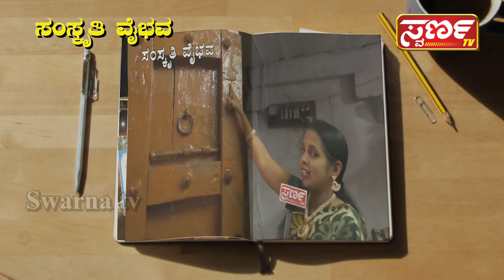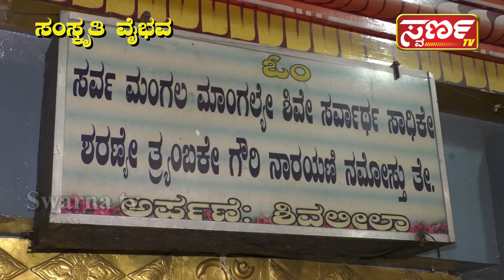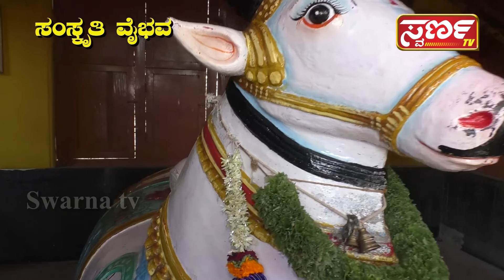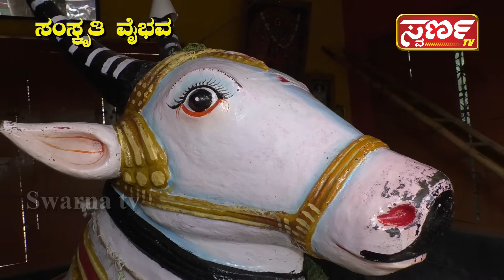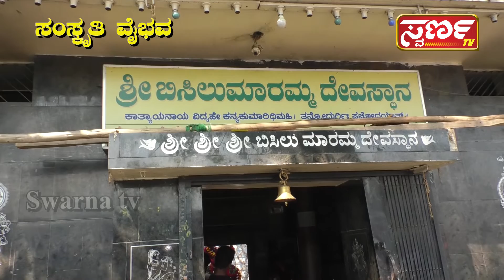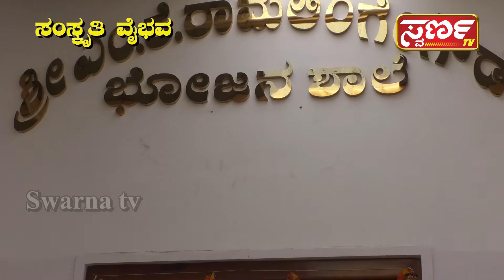Swarna TV MANDYA ಸಂಸ್ಕೃತಿ ವೈಭವ, ವಿಶೇಷ ಸಂಚಿಕೆ.37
Swarna TV MANDYA ಸಂಸ್ಕೃತಿ ವೈಭವ, ವಿಶೇಷ ಸಂಚಿಕೆ.37 kaalikaambha temple mandya